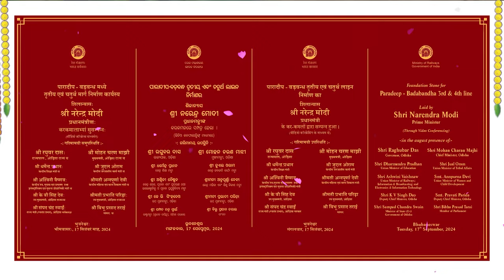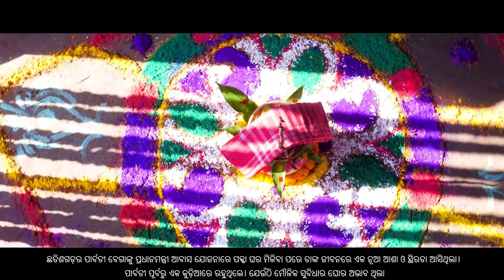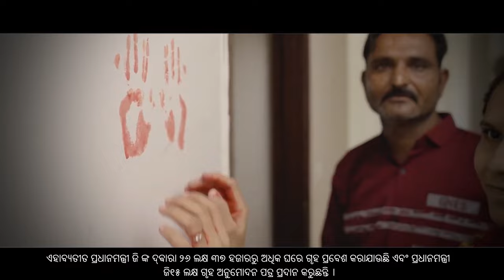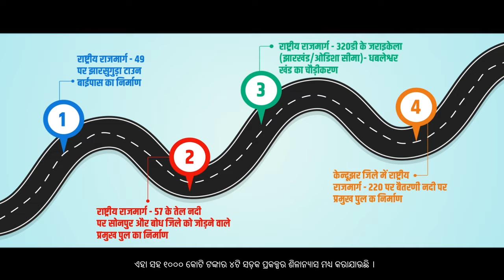PM Modi's MEGA push for Housing, Highways & Railways in Odisha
Prime Minister Narendra Modi released the 1st instalment of assistance to nearly 10 lakh beneficiaries under PMAY-G of around 14 states. The Griha Pravesh celebrations for 26 lakh beneficiaries of PMAY (Gramin and Urban) from across the country was held during the programme. The Prime Minister handed over the keys of their house to PMAY (Gramin and Urban) beneficiaries. He also launched Awaas+ 2024 App, for survey of additional households for PMAY-G. Further, the Prime Minister launched the Operational Guidelines of Pradhan Mantri Awas Yojana – Urban (PMAY-U) 2.0.

The PM laid the foundation stone and dedicated to the nation Railway Projects worth more than Rs. 2800 crores in Bhubaneswar. These Railway projects will enhance Railway infrastructure in Odisha and improve growth and connectivity in the region. He also laid the foundation stone of National Highway Projects worth more than Rs. 1000 crores.